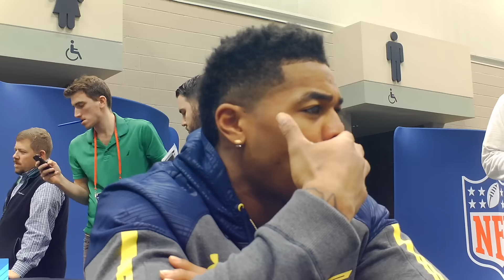Kendrick Bourne, WR, Eastern Washington | 2017 NFL Scouting Combine